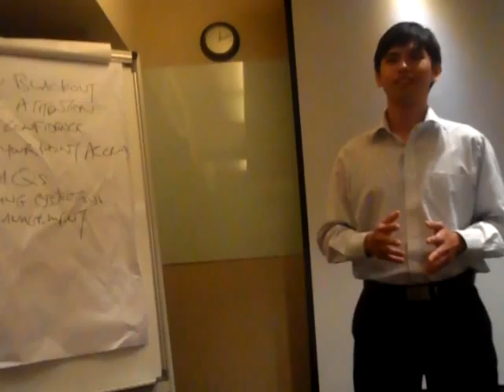Presentation Skills Practice Chong Wei Hoong 3